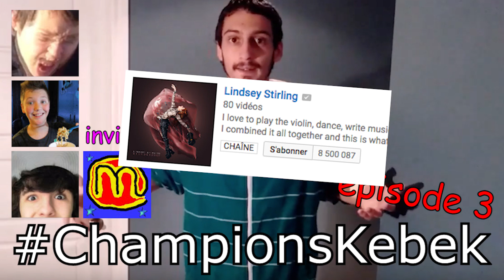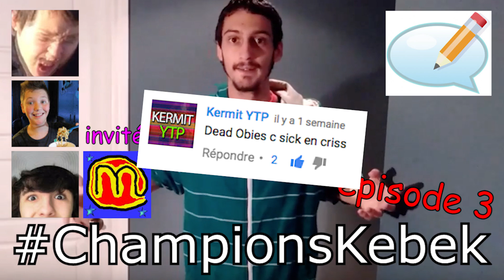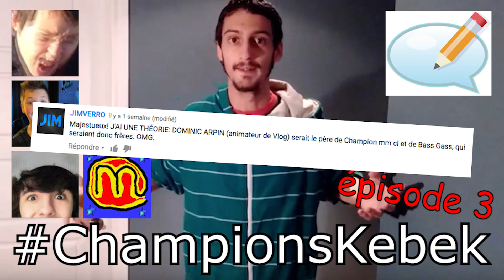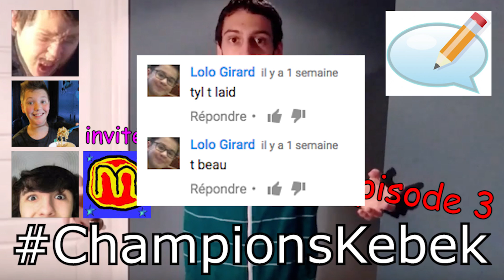La Vérité - LCK PODCAST #3 (Invité : Champion mm cl)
Dans ce nouvel épisode du meilleur podcast de la putain de planète, on à comme invité nul autre que Champion mm cl, notre youteubeur kebekoi favori ! Amusez-vous bien les ptis copain hihihihihih.